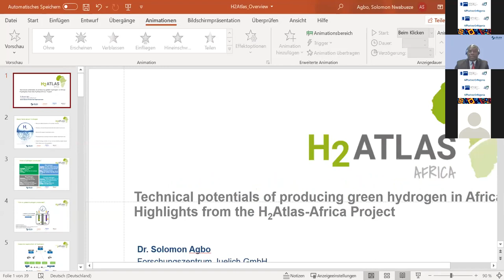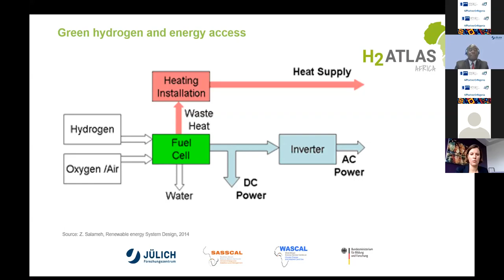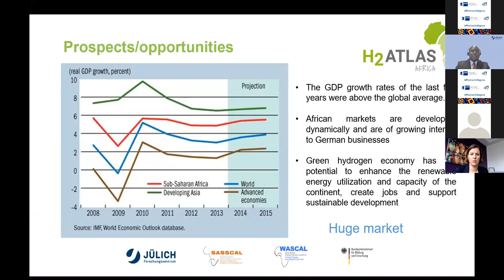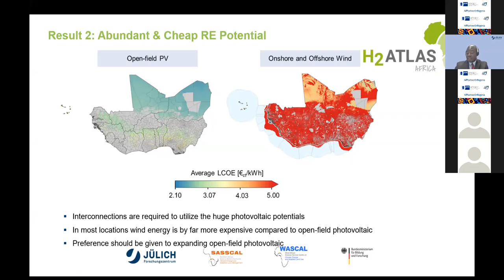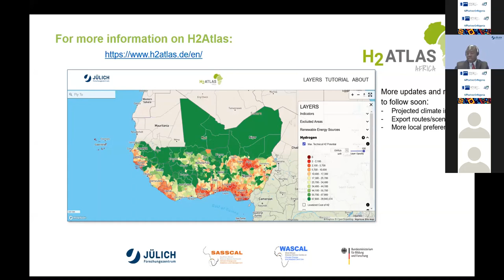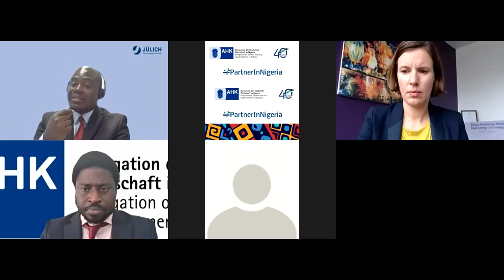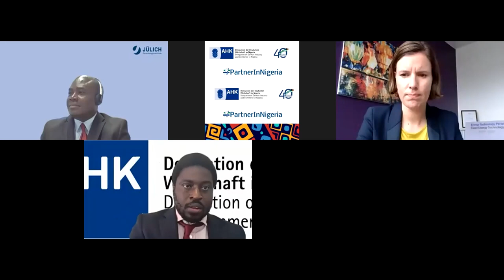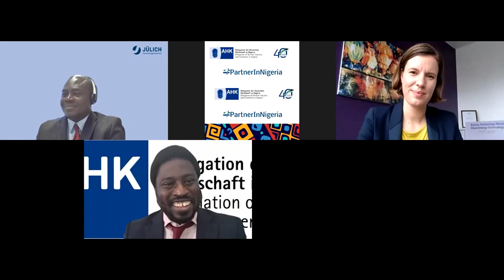Hydrogen Webinar Series: Clean Energy and Sustainable economic growth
Clean Energy and Sustainable economic growth: The opportunity of Hydrogen for Nigeria.
This webinar was organized on behalf of the Konrad-Adenauer-Stiftung Foundation